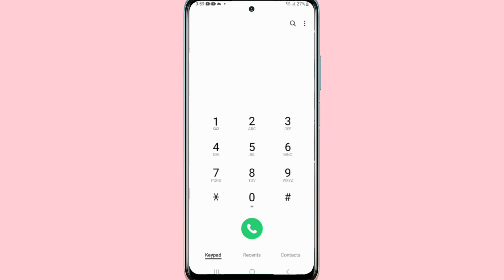Samsung a54 Me Call Recording Setting Kaise Kare / Auto Call Recording In Samsung a54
Samsung a54 Ke Mobile Me Auto Call Recording Kaise Kare
Samsung a54 recording